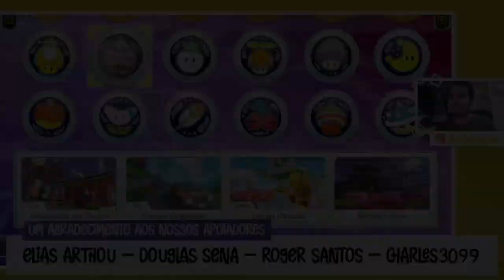MARIO KART 8 DELUXE | COMPARISON DLC WAVE 1 | COMPARAÇÃO DAS NOVAS TELAS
Bora dar aquela comparada na evolução das telas novas da DLC BOOSTER COURSE que chegou dia 18 de Março no Switch?

• Paris Promenade (Tour) 1:00
• Toad Circuit (3DS) 2:30
• Choco Mountain (N64) 4:30
• Coconut Mall (Wii) 6:24
• Tokyo Blur (Tour) 8:19
• Shroom Ridge (3DS) 9:46
• Sky Garden (GBA) 11:20

📢 VÍDEOS RETIRADOS DOS LINKS ABAIXO 📢

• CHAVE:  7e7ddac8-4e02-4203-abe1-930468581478